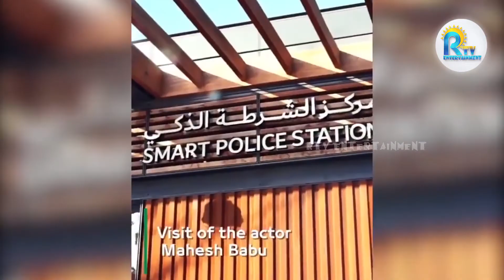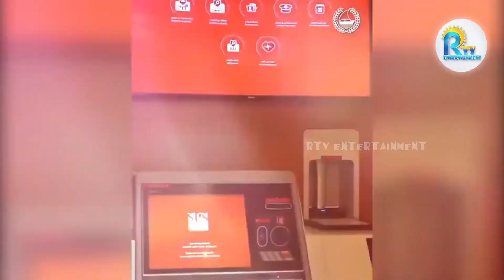Mahesh Babu in Dubai Smart police Station | Mahesh Photos Gone Viral || Rtv Entertainment